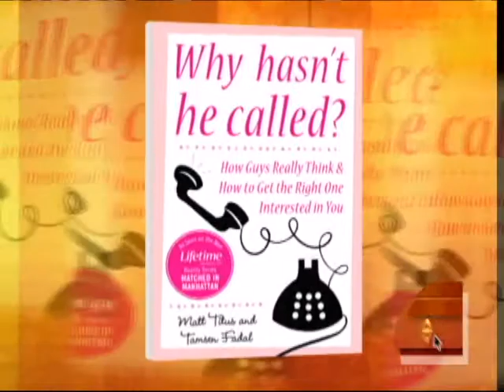Dating Dollars and Cents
Cosmopolitan's Nicole Beland and Relationship expert Matt Titus discussed the rules of dating in a bad economy.